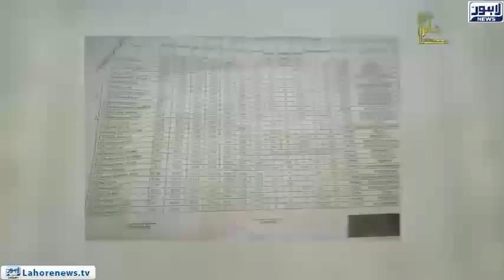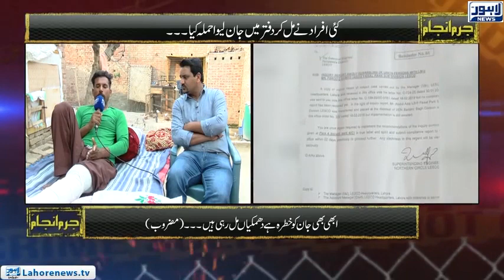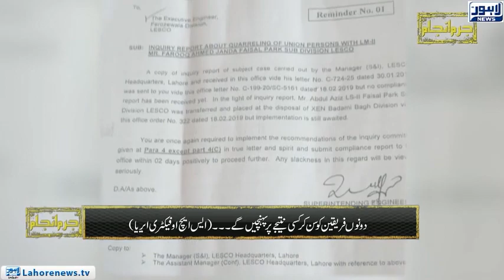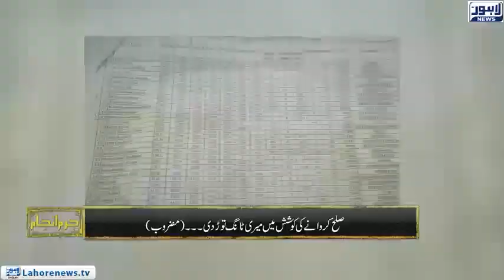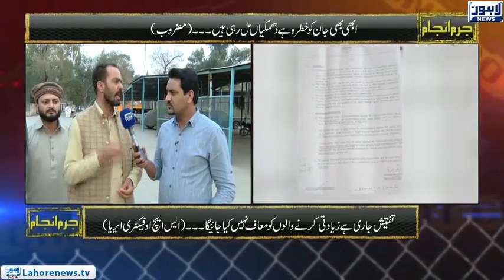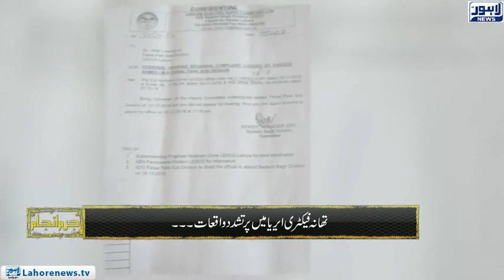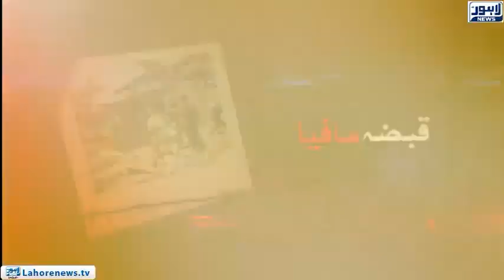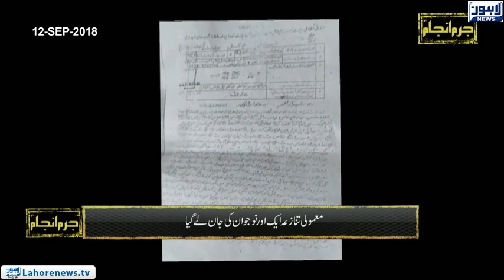Jurm Anjam - Colleagues attacked on their partner On identifying corruption